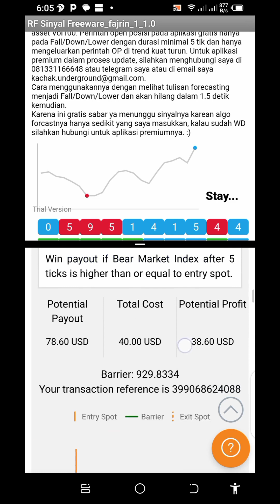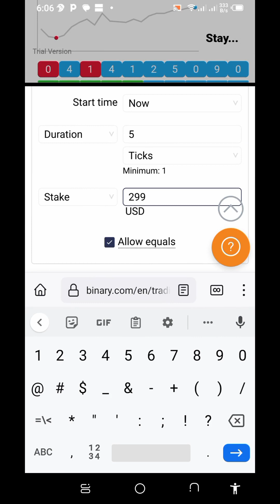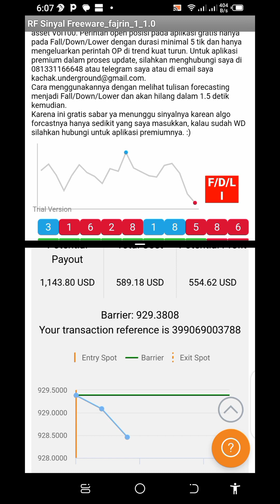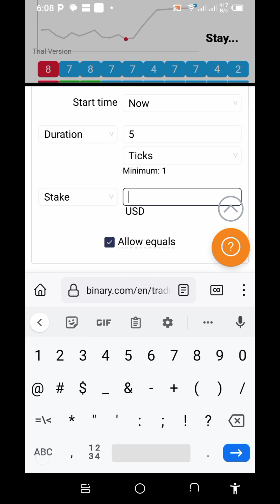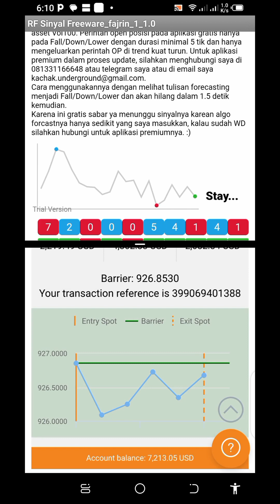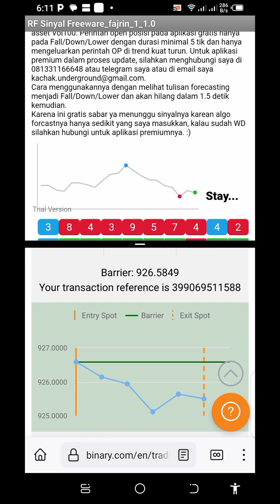99 Percent Accurate Rise and Fall Last Digit Trading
Minimum balance for account management is $500.